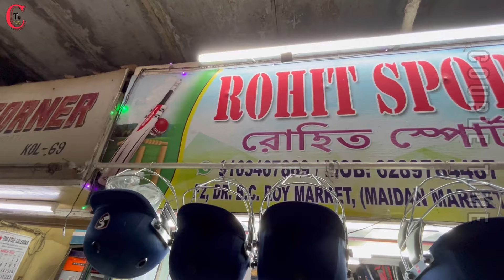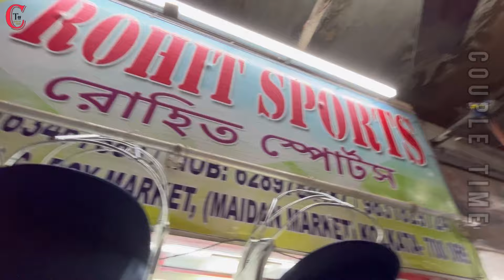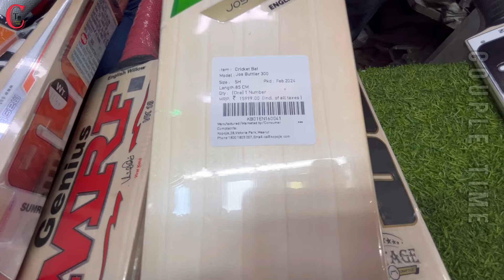Maidan Market Kolkata | Wholesale Cricket Market In Kolkata | English Willow Cricket Bat Collection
Maidan Market Kolkata | English Willow Cricket Bat Collection | Wholesale Cricket Market In Kolkata

Dr. B. C. Roy Market AKA Maidan market
Shop name - Rohit sports
Gate no - 3
In this video you will get to see varieties of collection of brand new english willow cricket bat. Information like bat quality,brand, price, market location etc are given in the video.

👉This is a non profitable video. We are not responsible for any kind of profit or loss you may make.Before buying any product please verify the rate & quality

YouTube Search :
cricket bat
english willow bat
cricket
english willow
cricket bat grip how to put on
cricket bat grip
cricket bat price
cheap english willow cricket bat
ss english willow cricket bats
sg english willow cricket bats
budget english willow cricket bats
cheapest english willow cricket bats
english willow cricket bats under 10000
wholesale sports market
wholesale sports market in kolkata
wholesale market
bat wholesale market sports city
kolkata sports market
sports wholesale market
maidan market kolkata
wholesale cricket market kolkata
cheapest price cricket wholesale market in kolkata
cheapest sports market
cheapest cricket bat
cheapest cricket kit
cheapest sports market
cricket bat
cricket
cricket kit
cheapest cricket market
cheapest price cricket kit
maidan market kolkata
maidan market
kolkata maidan market

WE BELIEVE IN SPREADING LOVE❤